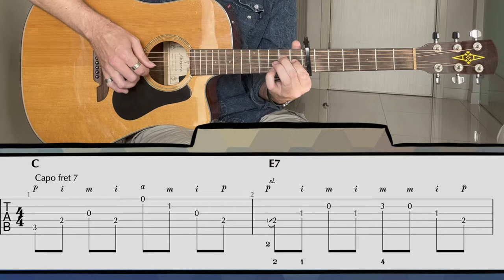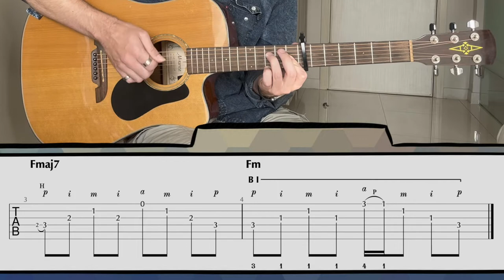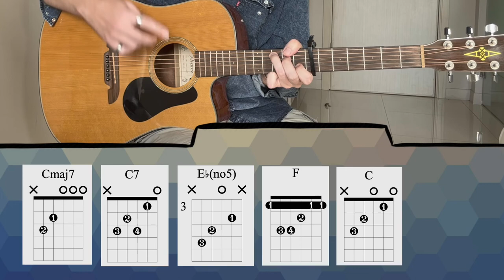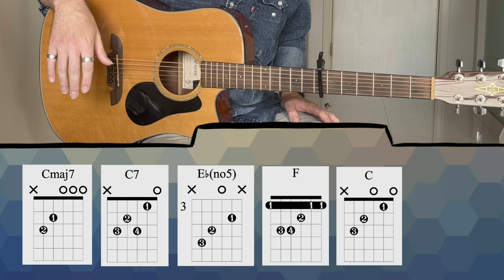Chateau - Djo | Guitar Tutorial with TABS and chords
Interested in Fingerstyle? Check out my Foundations of Fingerstyle full course

Keen for guitar lessons? I could teach you!

0:00 Intro
1:27 Capo, Tuning and possible effects?
2:34 INTRO TABS
3:07 Intro breakdown
8:35 Intro and Verse CHORDS
9:22 Intro and Verse breakdown
11:27 B-section of Verse
12:00 B-section breakdown
14:11 Chorus
14:35 Chorus breakdown